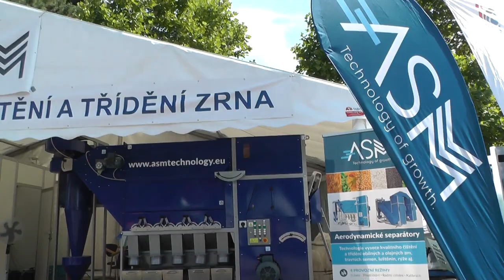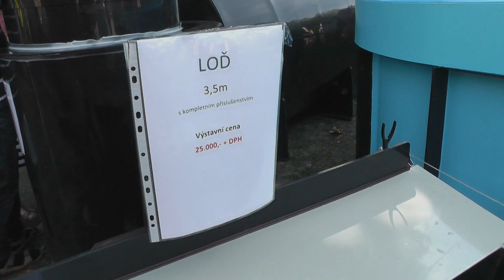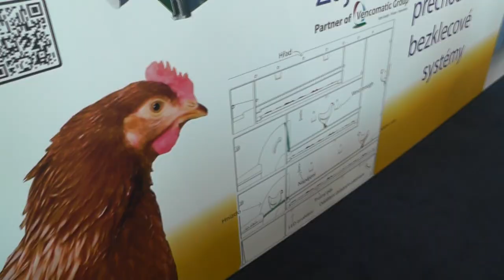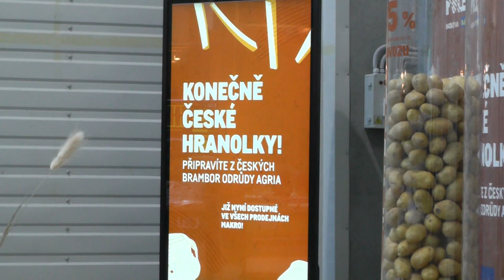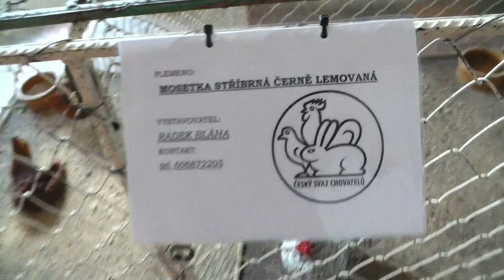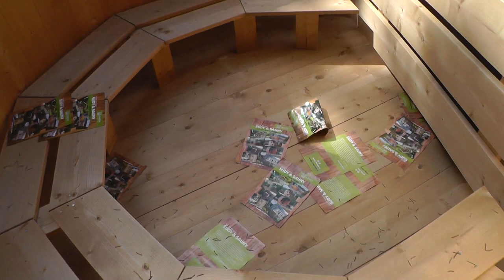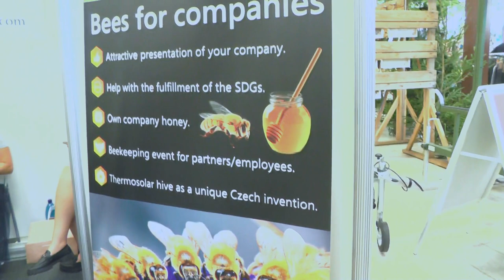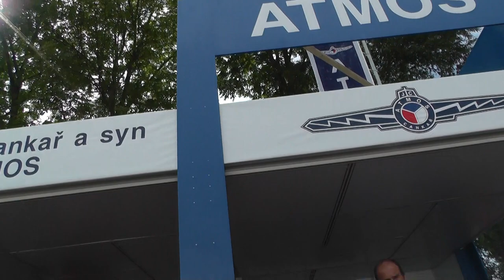Země Živitelka 2023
✅ Klikni na tlačítko ODEBÍRAT a ikonku zvonečku🔔, která tě upozorní na nová videa. Je to zdarma a mě to hodně pomůže :)
☝️ Pokud se ti moje videa líbí, můžeš mě podpořit.
Za jakoukoliv podporu Děkuji ❤️
Ahoj,
dnes Vám ukážu jak jsem se měl na výstavě Země živitelka 2023.
Musím říct, že to tam bylo fajn, jako každý rok. Co mě bohužel trochu zklamalo byla kvalita mnou pořízeného videozáznamu.
Ačkoliv kamera má stabilizaci obrazu, tak v některých momentech (hlavně ze začátku) je obraz velmi roztřesený. Snažil jsem se video upravit v programu DaVinci Resolve, ale bohužel tomu se nechtělo příliš spolupracovat. Bylo to moje první natáčení na výletě nebo za chůze chcete-li. Proto teď už vím, že pro příště budu muset pořídit gyroskop nebo něco podobného. Snad mi to pro tentokrát odpustíte.

📌Časová osa - videokapitoly:
00:00 Intro
00:17 Úvod
01:21 Začátek výstavy a zemědělská technika
18:50 Pickup Trucky
21:36 Lovecké trofeje, brambory, hydroponie, proutěné zboží, květiny
Zvířata ⬇
24:45 Ovce, kozy
29:14 Kolovrat
30:04 Slepice a kohouti
32:50 Králíci
33:38 Prasata
34:52 Holuby
36:06 Býci, krávy
37:40 Tříkolky, výřivky, sauny
39:18 Pavilon rybářství
41:32 Pavilon myslivosti včetně optik
51:26 Kotle
53:03 Outro
📺 Užijte si sledování tohoto videa
☢ Nové video sleduj každé úterý ☢
📍 Pokud mne chceš kontaktovat, tak napiš do komentářů.
E-mail pro spolupráce:
📌Informace k radám:
Pokud chceš rady ohledně techniky a funkčnosti věcí, kterými se zabývá tento kanál, budu rád, když tvůj problém, budeme řešit v komentářích, aby se k němu mohli vyjádřit i ostatní uživatelé. Často sem chodí lidé z různých řemeslných oborů a to znamená: "Sto lidí, sto názorů." Je však důležité nezapomínat na to, že na YouTube si můžeme povídat o tom, jak by to "asi" mělo být, avšak nic na tomto kanále neberte jako "bernou minci". Pokud máte nějaký problém, nikdy nedoporučuji, aby jste ho řešil jako amatér. Vždy je potřeba najmout si odborníka, který jej posoudí a popřípadě vyřeší na místě. Může tam být mnoho proměnných,
Tato videa neslouží jako návod, ale pouze jako informace jak věci probírané ve videu fungují, nebo by fungovat měli.
© Jdu do dílny - Všechna práva vyhrazena.